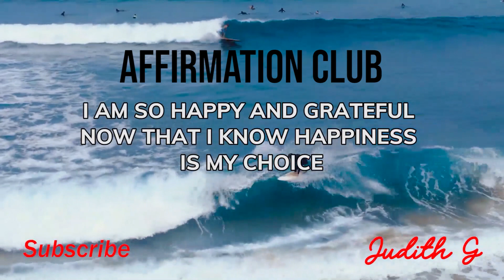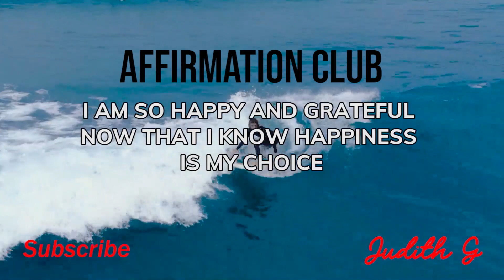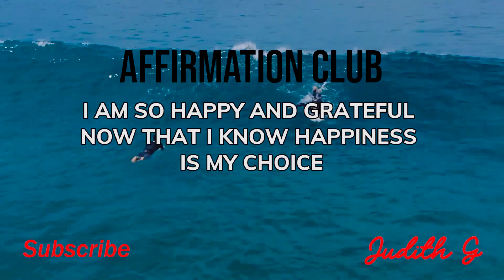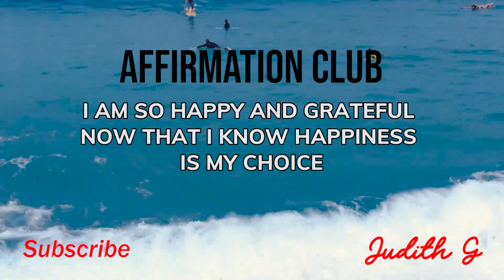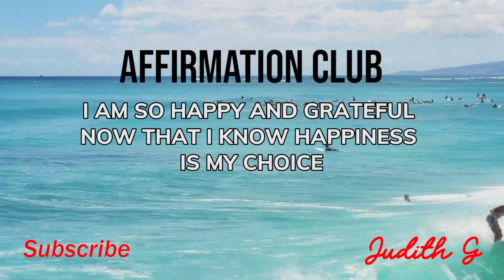Manifest Happiness || Shift Vibration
🐎 ⋆ 🐐  🎀  𝐵❁💗𝓀𝓈 𝒜𝓋𝒶𝒾𝓁𝒶𝒷𝓁𝑒 ♡𝓃 𝒜𝓂𝒶𝓏♡𝓃  🎀  🐐 ⋆ 🐎
 1) "POWER OF AFFIRMATIONS"  - Tips & Inspiration for Affirmations

2) "UP YOUR GRATITUDE - DISCOVER THE HIDDEN SECRETS OF THANK YOU"

3) GRATITUDE JOURNAL

According to studies, those who feel like they have a purpose in life are happier and more fulfilled.  To have a feeling of purpose, you must believe that your life has goals, direction, and significance. It has the potential to boost happiness by encouraging better habits.  It's crucial to remember that happiness isn't a continual state of ecstasy. Happiness, on the other hand, is a general feeling of having more positive (pleasant) emotions than negative ones.

From time to time, happy people experience the full gamut of human emotions, including anger, frustration, boredom, loneliness, and even grief. They have an underlying sense of optimism that things will get better, that they will be able to deal with what is occurring, and that they will be able to be happy again, even while they are in discomfort.

Wishing you all the happiness, peace, joy and magic in your life.

Here's a FREE Digital Marketing Course for you.